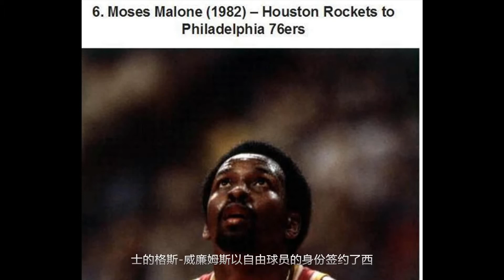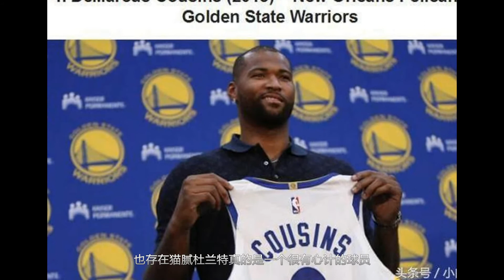历史十大让人吃惊的签约有哪些？考神入勇士仅第4，死神入勇士第2